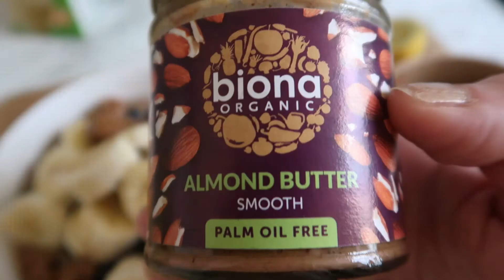Ranting, Making Hummus and New Collaborations | VLOG #15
Hey guys,

Last week I felt quite frustrated when I discovered that end of our confinement will still be quite limited, and I know that we are still really blessed I just felt like I needed to share my honest thoughts.

Yes, we will get through this and we are in this together, but the point of this was to say that - it's ok to get angry and feel the feels, it's ok to share and talk about it.

I am truly an eternal optimist and always look at the bright side, but even I have moments when I get fed up and need to express it. We are human and that's ok. Trying to be perfect all the time is exhausting and completely unnecessary. Just be real.

Other than that last week I started a new meal plan to help me lose weight. In case you wanted to check it out here is the

FYI I'm not a nutritionist, so whatever you do make sure it works for you, and if necessary consult your physician. I just like to try new things and experiment, but I do know my body really well and always adjust accordingly.

In this video I also share how to make Hummus, but I don't have a recipe. I totally improvise and try as I go to make it as I like it. Hope the instructions from the video make sense to you!

Finally, check out my girls from Divine Like Magic and show them some love!